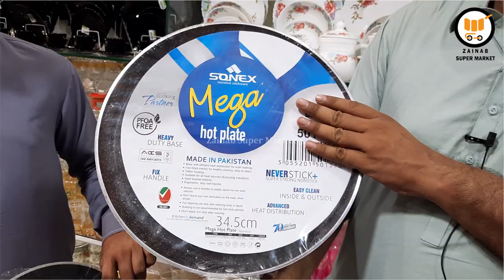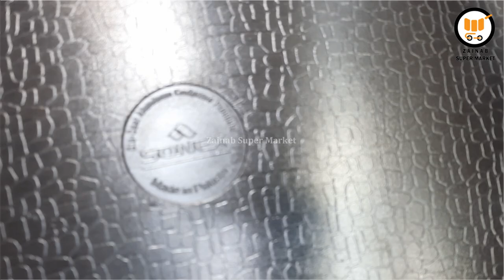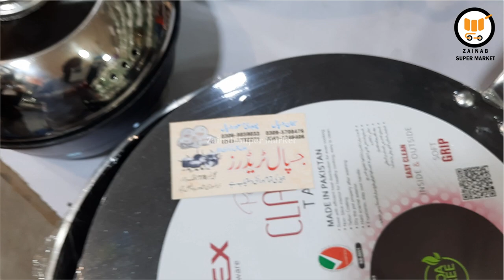Sonex Nonstick Cookware Ceremic Coating | Grill Pan - Fry Pan - Fish Pot - 20 October 2022